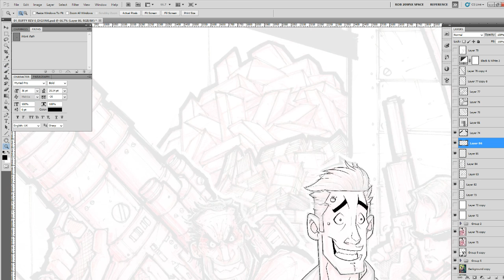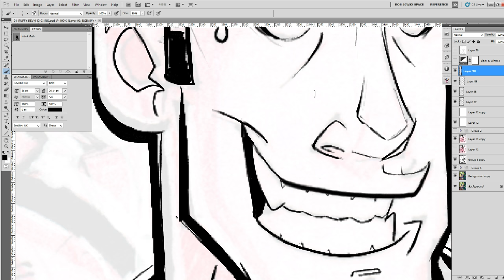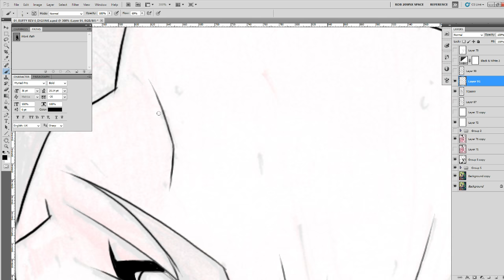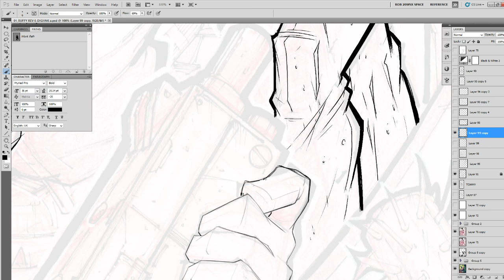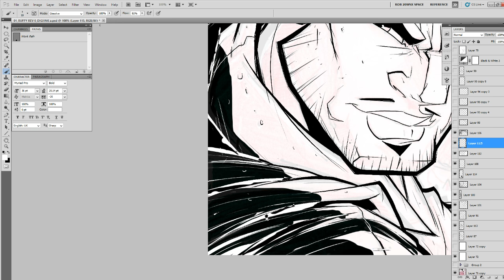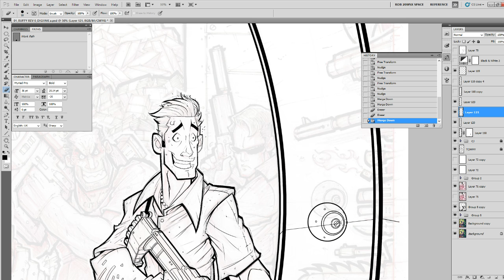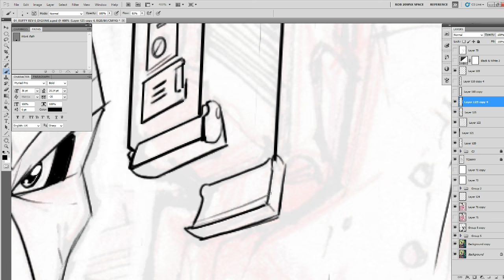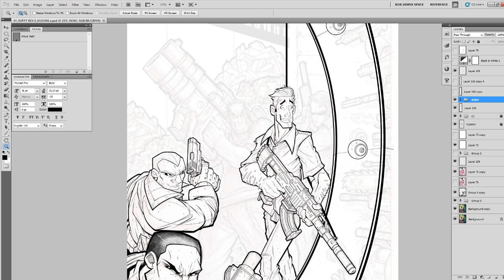Realtime Art - Grand Theft Auto Cover - Digi Inks